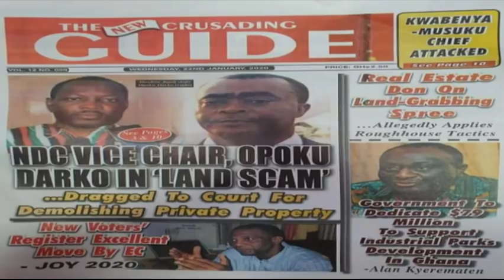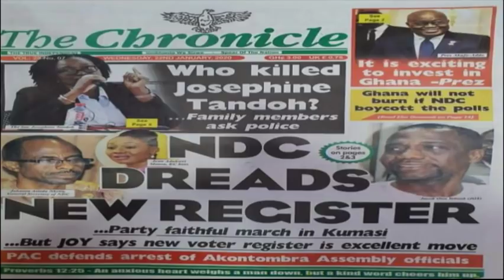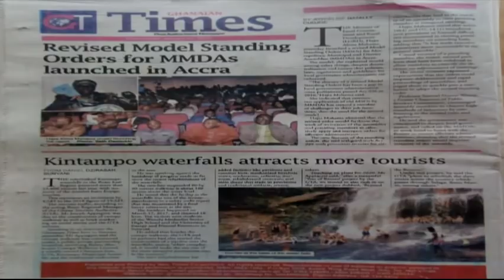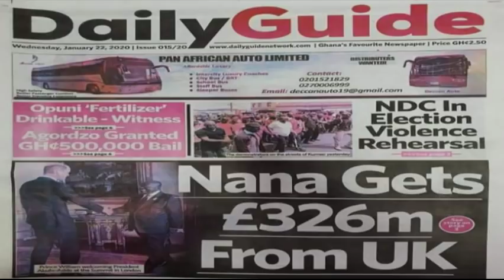THE DIALOGUE WITH KWAME BAFFOE ABRONYE, BONO REGIONAL CHAIRMAN - NPP (22-01-2020)